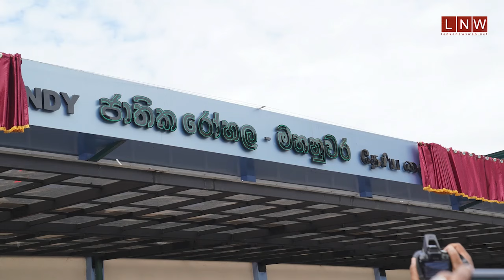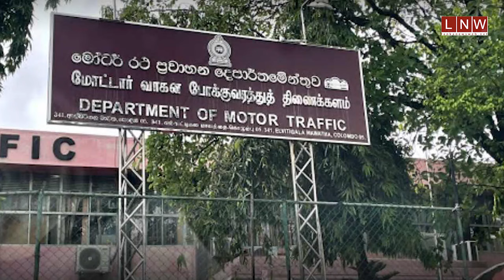ජාජබ ඉන්දියාව-චීනය බැලන්ස් කරයි ද? හදවත් රෝගීන් 8,000කගේ ජීවිත අනතුරේ! Daily Narrative 12 02 2024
| English Newsroom